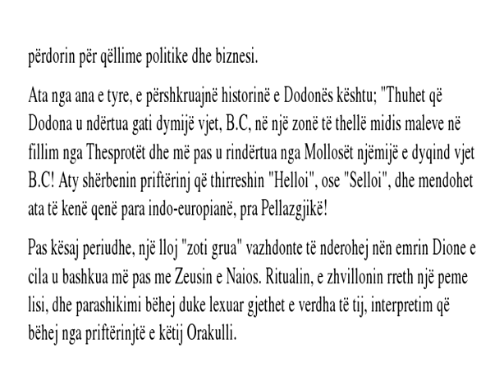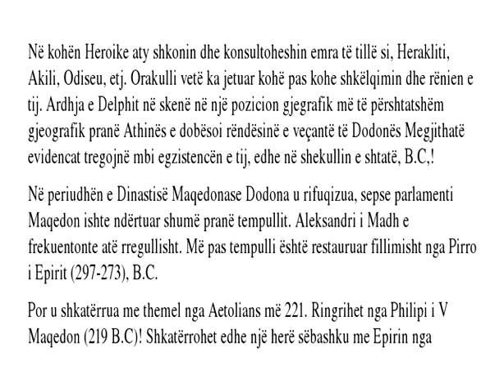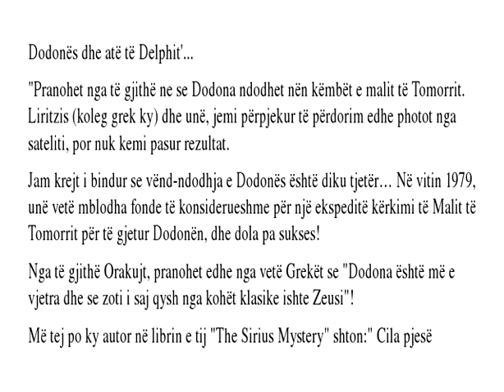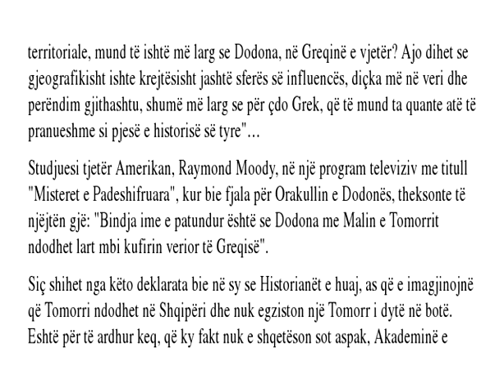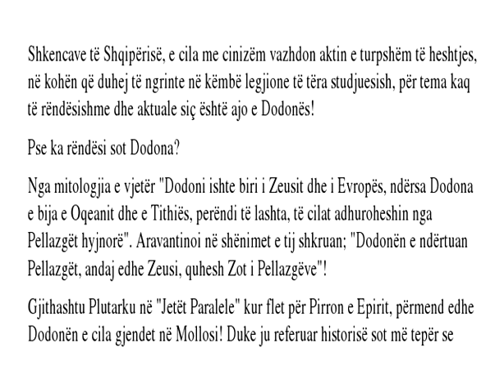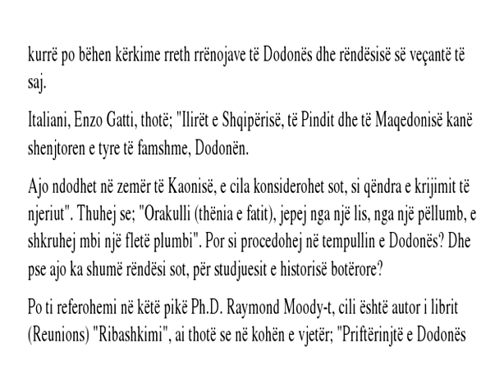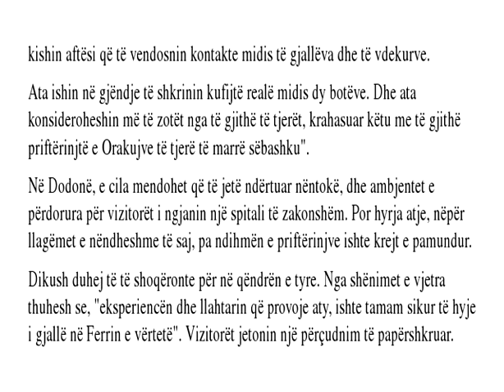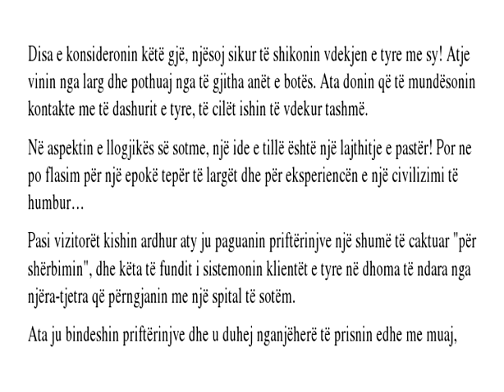Dodona Part 5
Me shumë nga i njëjti autor ( Maksim Zotaj ), mund te lexoni